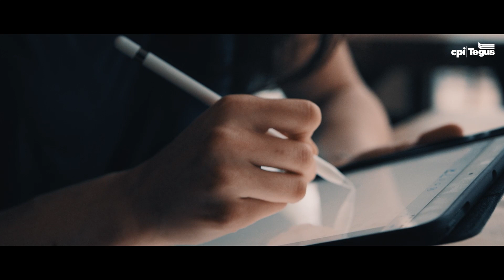Discover our uniqueness | CPI TEGUS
Market leader in edge tapes and melamine coatings
We are cpi | Tegus